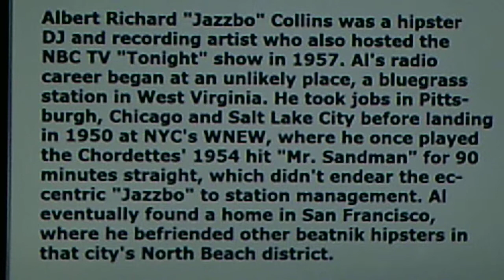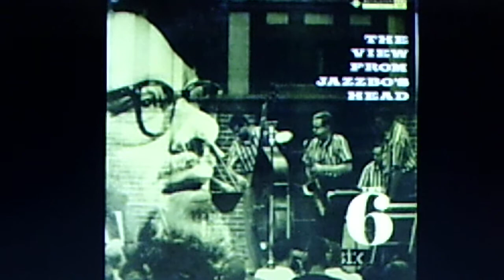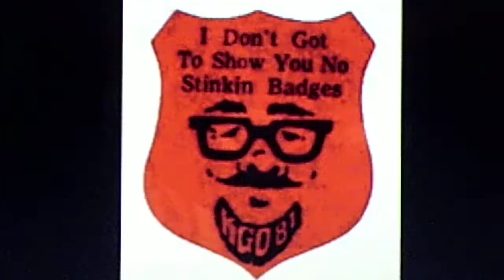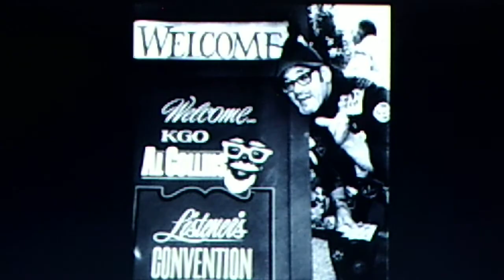Al "Jazzbo" Collins, w./Lou Stein's "Entire" Orchestra: "The Invention of the Airplane" (1953)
Great Moments In Hipstery As Told By Al "Jazzbo" Collins

Source: shellac white DJ label CAPITOL 78, #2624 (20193)